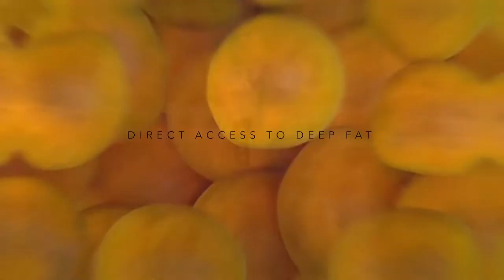Abdominal Massager Portable Weight Loss Machine with 4 Vibration Massage Modes- silas lam